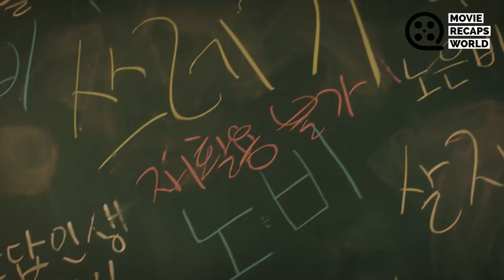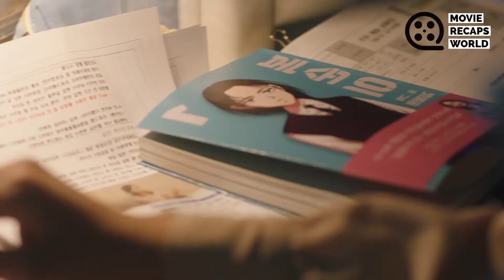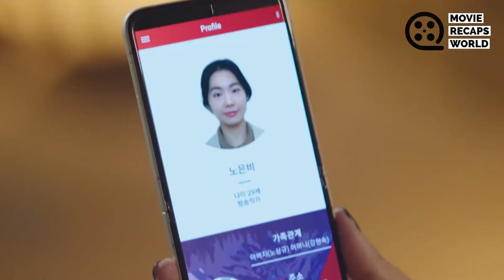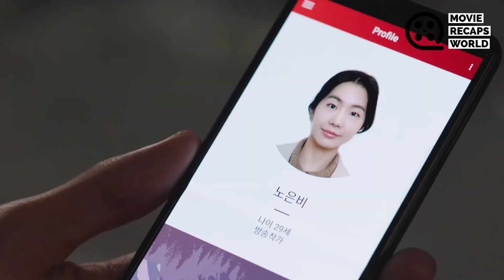DEATH ANGELS arrive to save A YOUNG GIRL from committing SUICIDE.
Tomorrow land webseries episode 2 recap